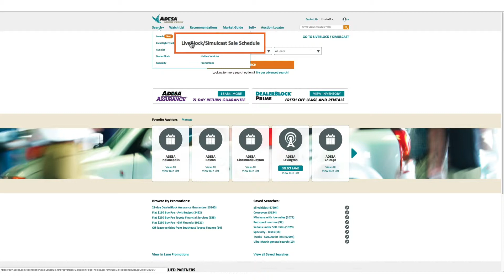ADESA Canada - Get started buying on ADESA Simulcast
Learn how to get started buying on ADESA Simulcast. Join and participate in live sales even when you can’t make it to a physical auction. Dealers can bid and buy from their computers and mobile devices using the real-time interface of ADESA Simulcast auction technology.